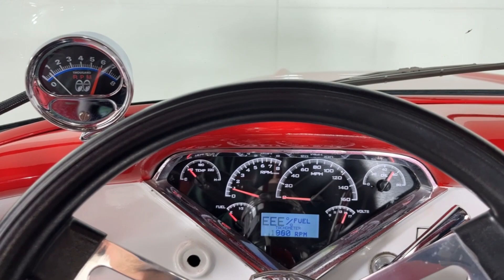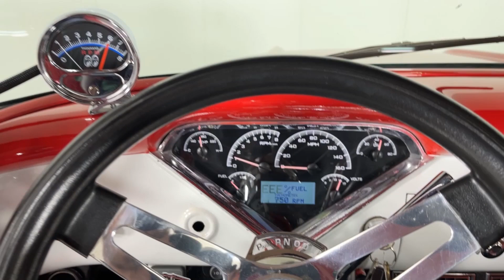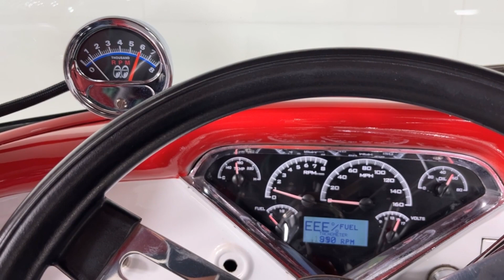1957 Chevrolet 3100 For Sale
LOADED '57 PICKUP WITH ALL THE GOODIES!

This 1957 Chevrolet 3100 Pickup for sale has a
BluePrint Crate Engine 400 C.I. V8—508 HP
4L60E 4-Speed Transmission
Currie 9” Rear End with 3.73 Posi
Holley Sniper Fuel Injection
Bright Red Exterior
Wooden Bed Floor
Front Disc Brakes
15” Chrome Wheels
Power Steering
Power Brakes
Vintage Air—Air Conditioning
Cruise Control
AM/FM/IPod Stereo
Tachometer